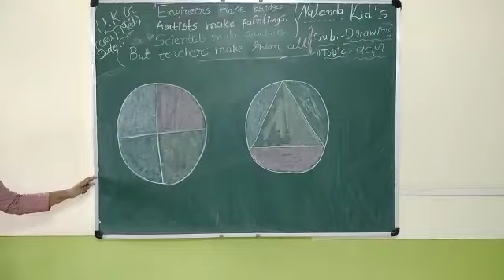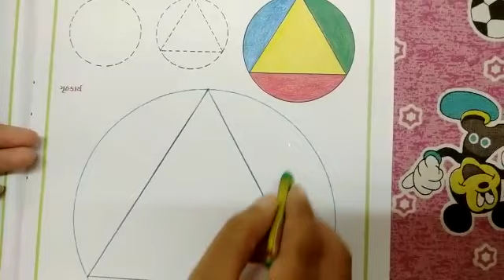Nalanda Kids|| U.K.G Gujarati||Drawing || Shapes